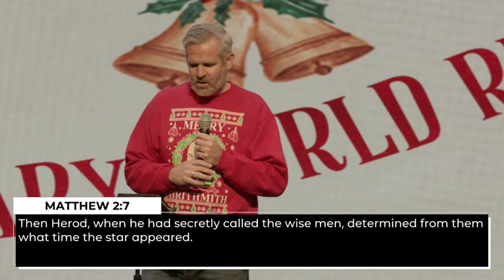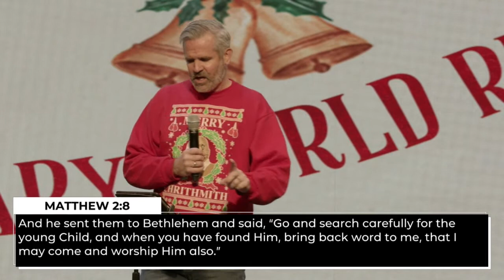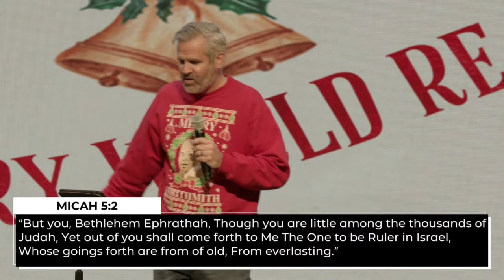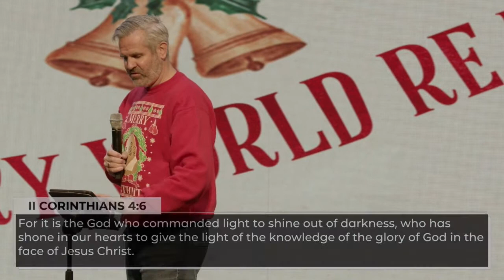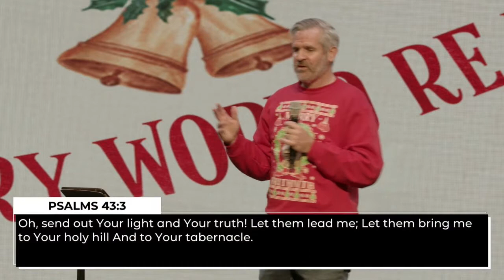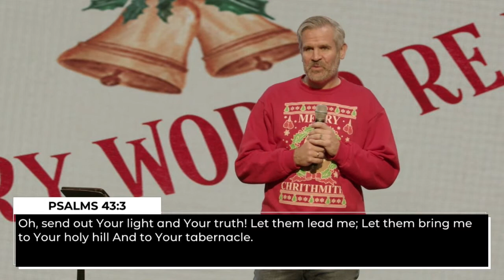A WEARY WORLD REJOICES: Christmas Light